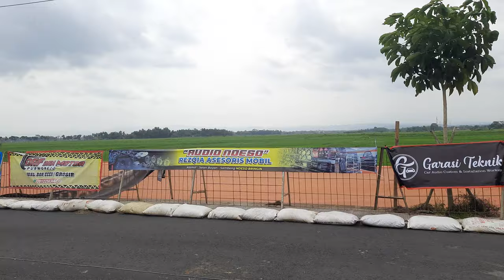ninja vs vixion !! laga terik matahari fantrrra dragbike rookie purworejo